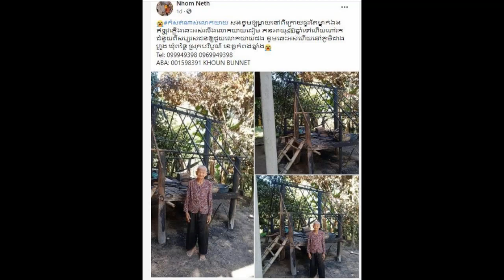Khmer daily News one,Khmer young girl try earn money him self to buy a modern car